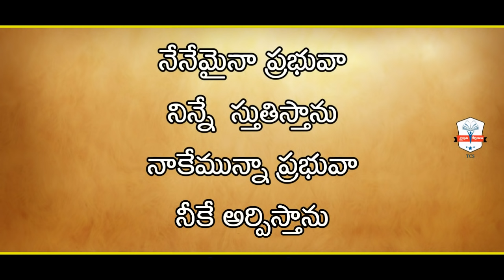Nenemaina Prabhuva Ninne Stuthistanu Latest Popular JESUS Songs in Telugu | Telugu Gospel Songs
Nenemaina Prabhuva Ninne Stuthistanu, Telugu Gospel Songs

Telugu Christian Devotional Song
Shyam Vedala Garu
Nevunte neku chala yesaiah Latest Popular JESUS Songs in Telugu

ఈ పాటలు చేయుటలో కాపీ
రైట్స్ లేవు. ఇవి చాలా నచ్చినందువల్ల మీ ముందుకు తీసుకు రావడం జరిగింది. కాపీరైట్స్ వయోలేటింగ్ చేసినట్లు అనిపిస్తే తెలుపగలరు వాటిని తొలగించబడును.

Neevunte Naku Chalu Yasayya original song

telugu gospel songs list

telugu gospel songs download

telugu gospel songs lyrics

telugu gospel songs mp3 download

beautiful jesus songs in telugu

yesayya songs telugu
Latest Jesus Songs, gospel Songs Telugu